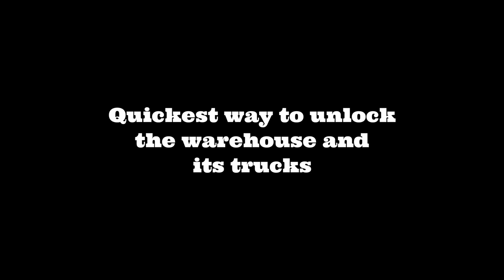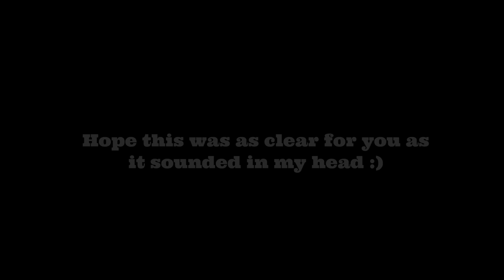Log Runner tips and tricks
If you are having problems with these missions, here's a little help. The map will be on mod io on Aug 5th around noon.

Timecodes
0:00 - Intro
0:29 - Opening the warehouse gates
1:28 - Fixing the wooden bridge
2:58 - Deep river crossing
3:21 - North west river and broken ledge crossing